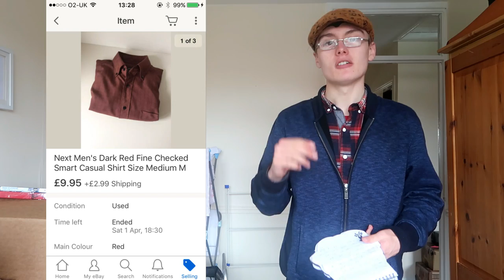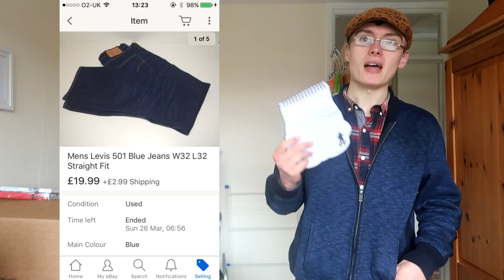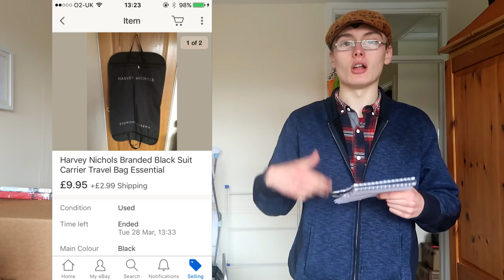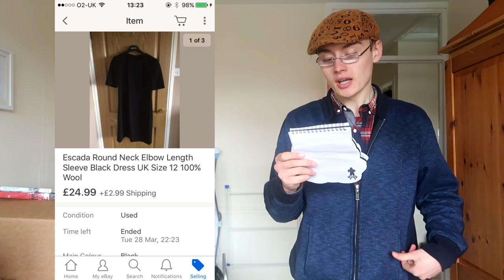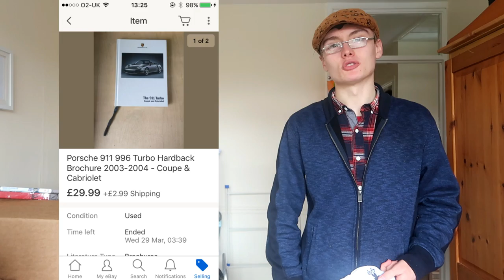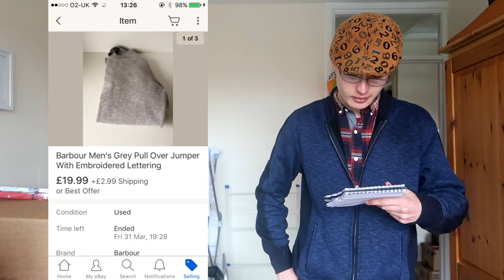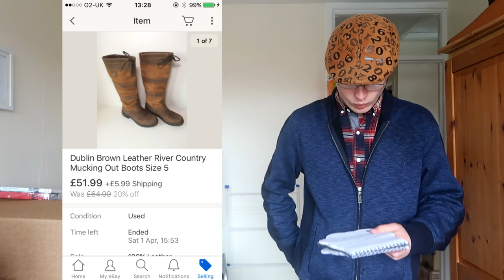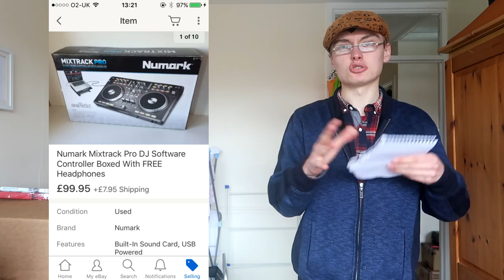10 Recent Sales - What's Sold on eBay This Past Week?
I am a full time online reseller and I mainly source my stock from carboots, charity shops, auctions & online.

OR